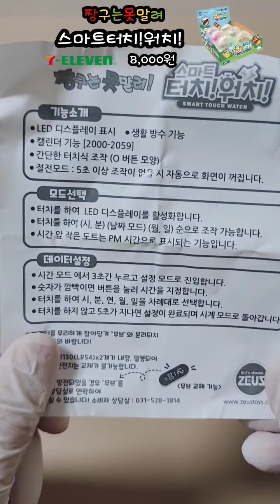짱구는 못말려 스마트 터치!워치#짱구 스마트 터치워치#짱구는 못말려#랜덤깡#짱구 시계#shorts